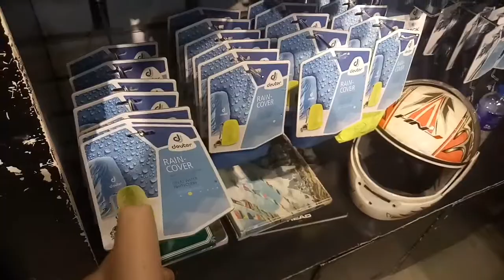Tara food trip😊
napakahirap maghanap ng kakainan kapag ang dami mong gusto. ending napabili pa ako ng blush on sa vice hahaha.